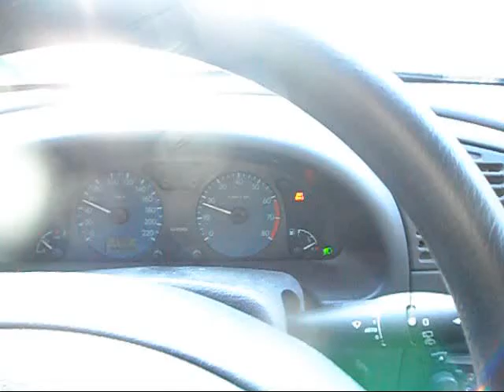Võru to Viitina